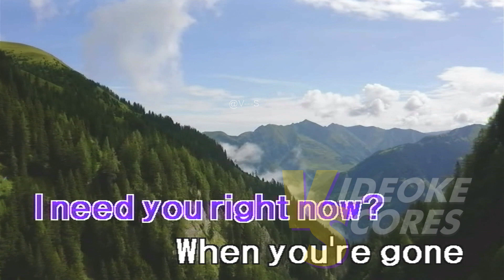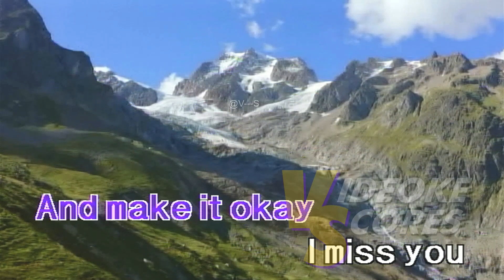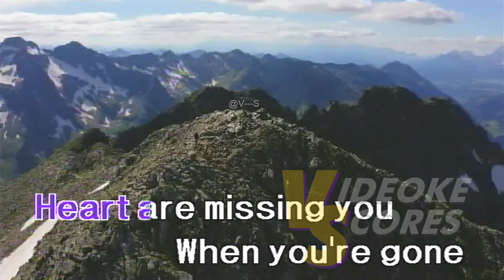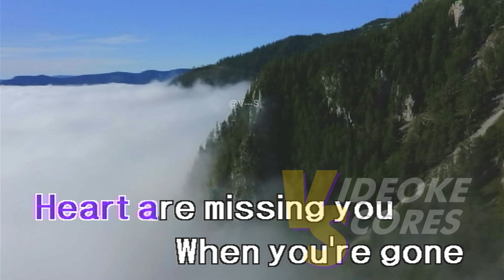Avril Lavigne - When You're Gone (Karaoke/Lyrics/Instrumental)